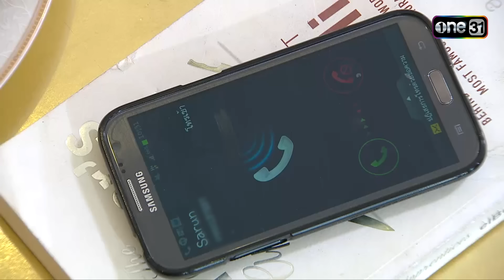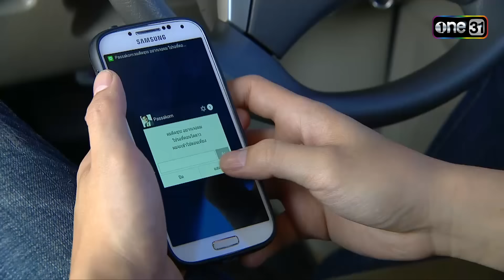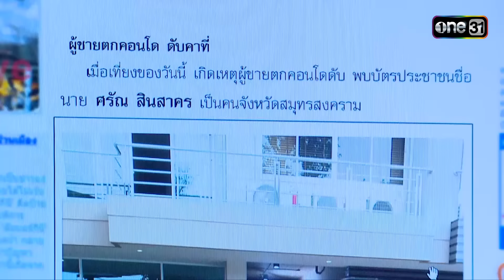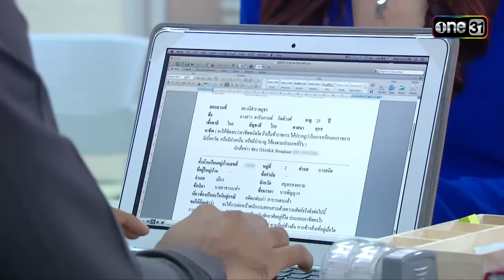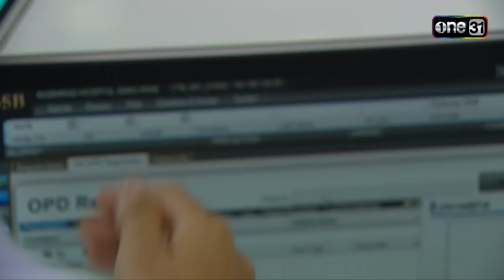สื่อริษยา (รีรัน) | Ep.18 (Full Ep) | one31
ติดตามชม สื่อริษยา ทุกคืนวันเสาร์-อาทิตย์ ทาง
📍 รับชมย้อนหลังแบบเต็มๆ ทุกวันอาทิตย์และจันทร์ เวลา 23:00 น. ทาง YouTube : ช่องone31

เหตุการณ์เริ่มขึ้นเมื่อ ปัญชลี พิธีกรและผู้ประกาศข่าวหญิงเบอร์หนึ่งในวงการโทรทัศน์  ต้องมาถูกลูบคมโดย ดาว พนักงานคนใหม่ของสถานี  ดาวนั้นอยากขึ้นเป็นเบอร์หนึ่งแทนปัญชลี และดาวยังต้องการที่จะแย่ง ภาสกร คนรักของ ปัญชลี และเขายังเป็นเป็นลูกชายเจ้าของสถานีโทรทัศน์

เพราะว่า ภาสกร ทั้งหล่อและรวย ทั้งยังมีอำนาจหน้าที่ส่งเสริม ดาว ได้ ดังนั้น ภาสกร จึงเป็นผู้ชายที่สามารถสนองความทะเยอทะยานของดาวได้

ดาว จะได้หัวใจของ ภาสกร มาครอบครองหรือไม่?  ปัญชลี จะเสียทั้งงานและคนรักของตนเองหรือไม่?